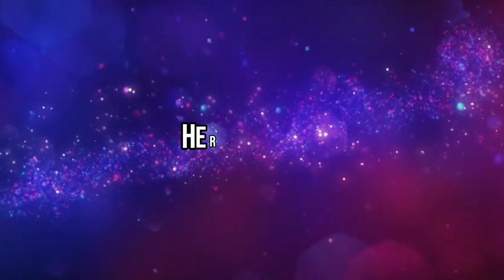The Best Videos I Made Over 5 Years ( The Four Animation Production 5th Anniversary Tribute)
Thank You for the Support, Laughing Out So Hard And Making Music Video that I made for over 5 years but their's more video im going to make for a special day tomorrow so please subscribe for support ❤🧡💙💜

Which Was You're favorite videos that I make over 5 years